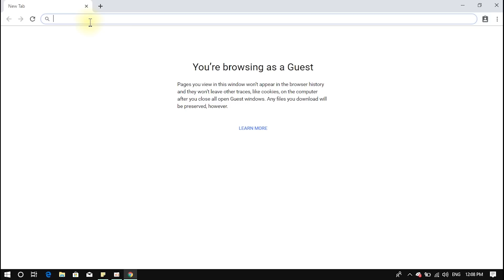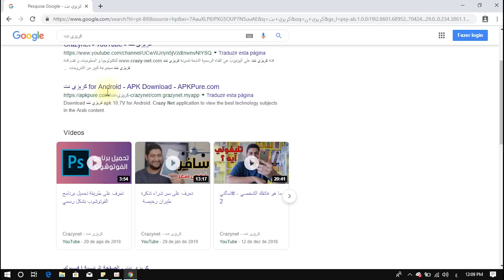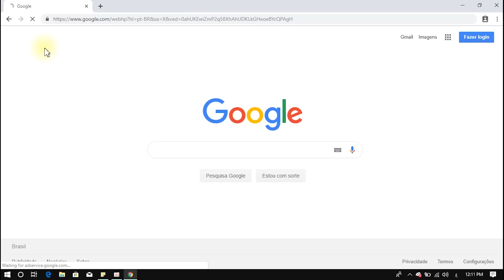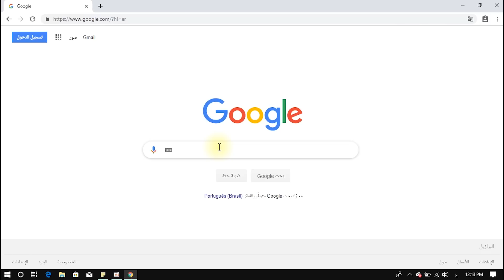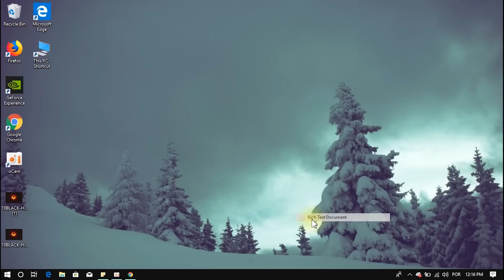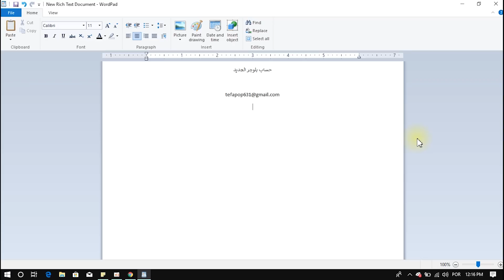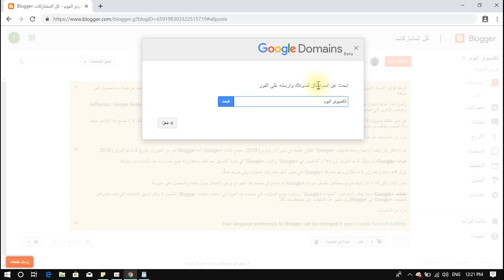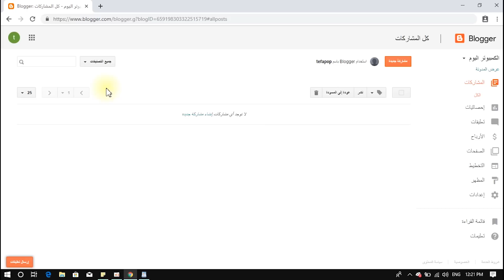كورس الربح من الانترنت 2019 - إنشاء مدونة من الصفر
بداية كورس الربح من الانترنت 2019 والذي اشرح به كيف عمل موقع مجاني على الإنترنت و انشاء مدونة مجانية على الانترنت لتكون هي أساس بداية كورس الربح من الانترنت

هذا الفيديو هو بداية كورس الربح من الانترنت و الذي اتحدث فيه عن طريقة انشاء مدونة مجانية على الانترنت و الاساسيات التي يجب ان تعرفها قبل انشاء مدونة مجانية علي الانترنت لبدء العمل عليها مثل اختيار اسم المدونة و النطاق وخلافه من الأمور الاخرى الهامة التي سوف تعرفها عند مشاهدتك للفيديو

🧔 حساباتي الشخصية